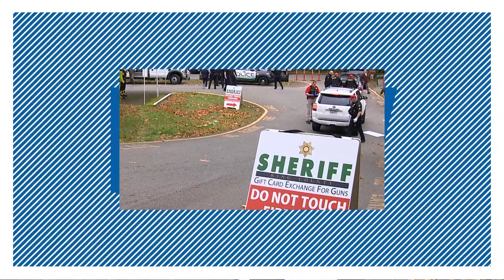King County Sheriff's Office hosts 'Gift cards for Guns' event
Hosted at Shoreline Community College, people received gift cards for varying values based on the type of firearm turned in.